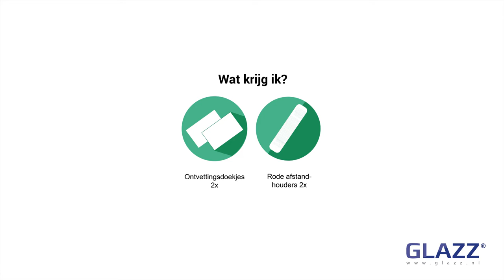Instructie video, volvlakverlijmen, Glazz.nl | AMfilms